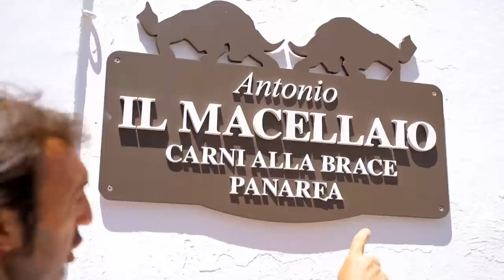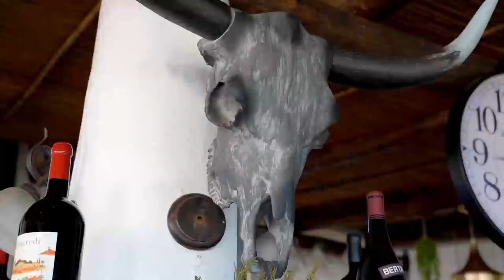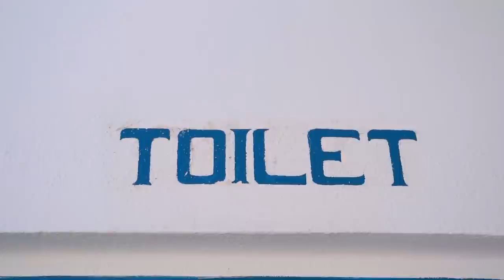WAGYU SPAGNOLO SULL'ISOLA DEI CARNIVORI - La Bistecca + buona d'Italia Ep 6 con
Per info, contatti e cose serie

La ricerca della bistecca + buona d'Italia questa volta ci ha portato a Panarea, piccola isola al largo della Sicilia, dove Marco, proprietario di "Antonio il Macellaio" ci ha fatto assaggiare un rarissimo wagyu spagnolo, una carne di qualità strepitosa. Il ristorante di Marco è l'unica SteakHouse delle Isole Eolie e ha una bellissima storia alla spalle che raccontiamo in questo video. Vincerà lui il premio per la Bistecca + Buona d'Italia? Non lo sappiamo ma sicuramente può ambire al podio

Segui @versamiancora2544 per non perderti nemmeno un brindisi